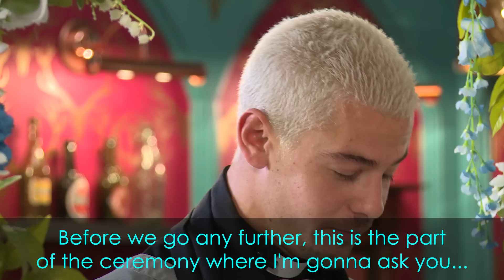Hollyoaks Slice of Summer: MarryOaks Ceremony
Grab your confetti, get ready to catch the bouquet and bear witness to Nick and Claire's MarryOaks ceremony! Oh we do love a good wedding!

Snapchat: Add 'hellohollyoaks' for daily spoilers.